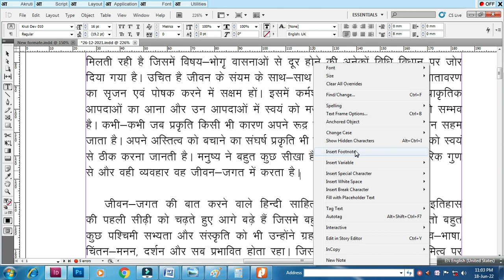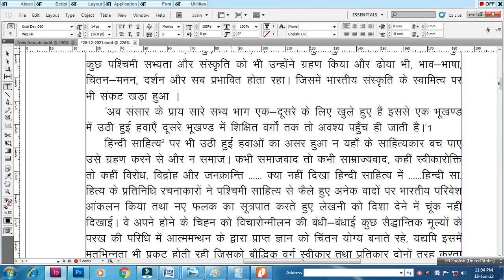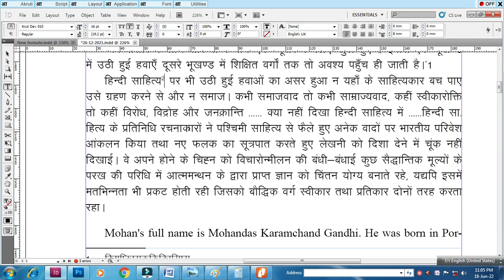How to footnote put in adobe indesign file Daily Run